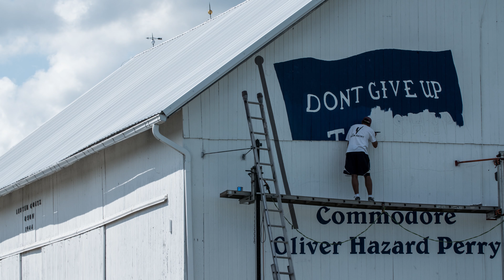The Mural of Commodore Perry in Ottawa County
Scott Hagan, an Ohio native known as the Barn Artist, puts the finishing touches on his newest project on the side of a barn near Oak Harbor. The east-facing wall of the 3,200 square-foot barn features Commodore Perry next to a flag bearing his famous phrase 'Dont Give Up the Ship,' and a smaller image of Perry's Victory and International Peace Memorial.